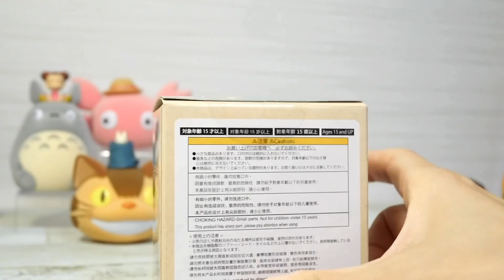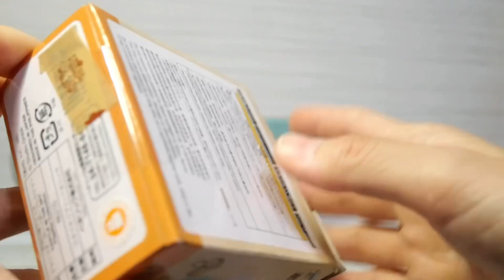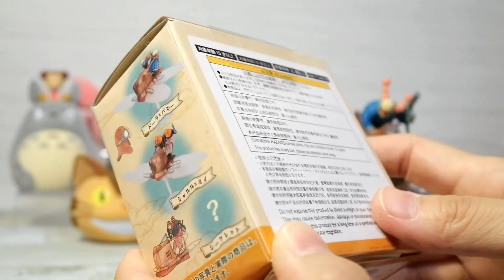【ジブリ / 天空の城ラピュタ】フラップターがいっぱいコレクション 開封！素晴らしい造形に感激です🎶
天空の城ラピュタのグッズから、フラップターのフィギュアが発売になりました！
素晴らしい造形に大感激！

【注意】動画内で羽の取り付け位置間違っていました！！
前側が大きい羽、後ろ側が小さい羽が正解のようです。申し訳ございません🙇‍♀️